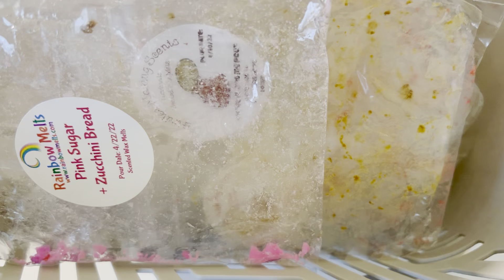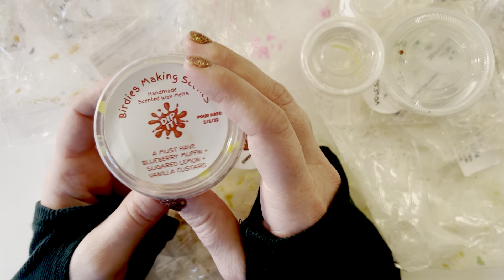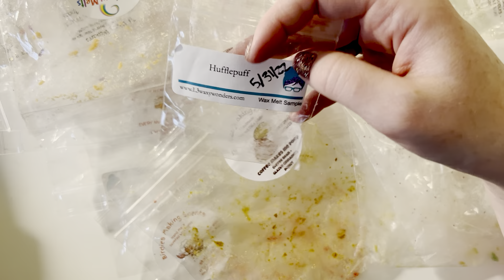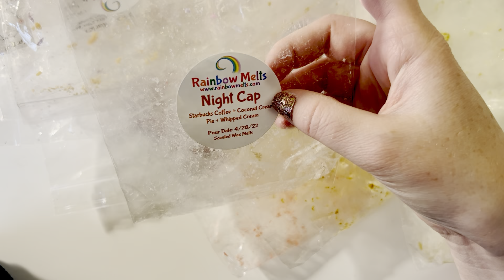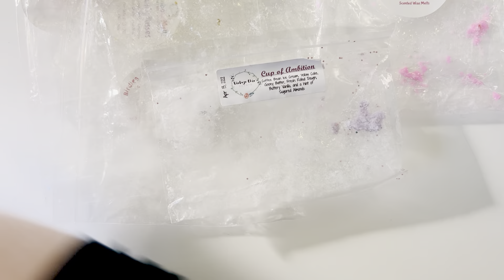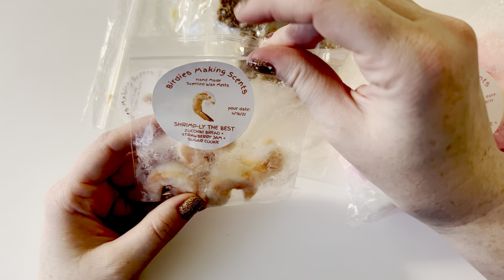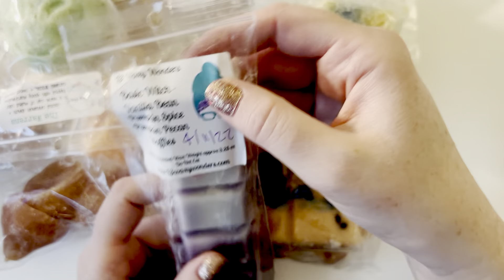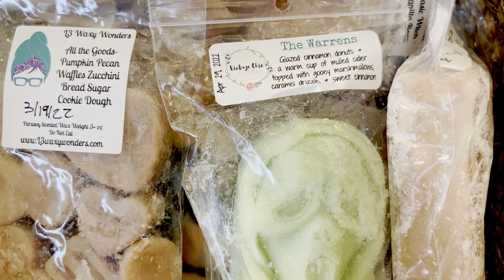Empties and Melting Basket